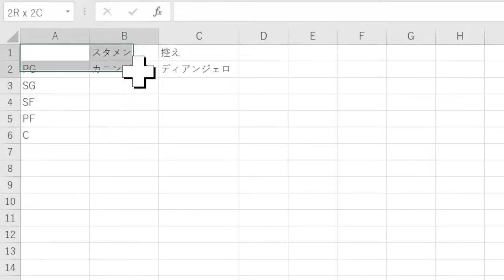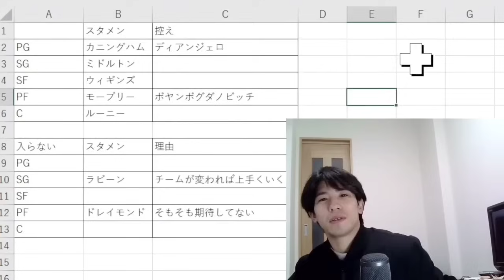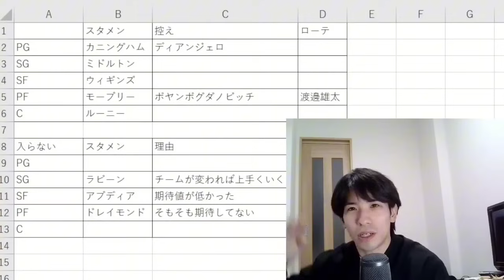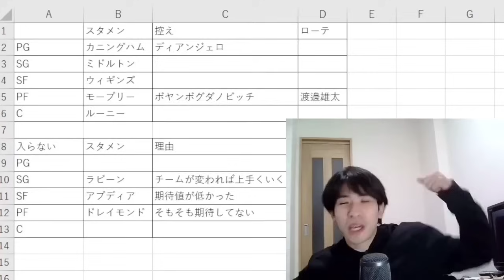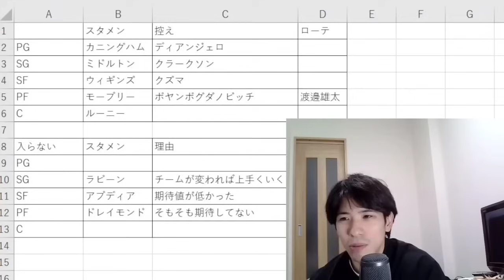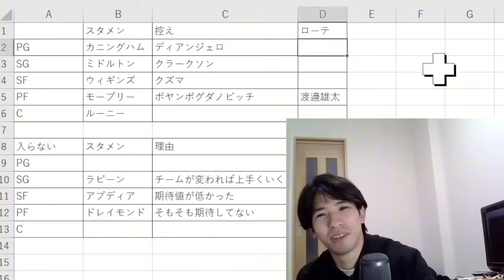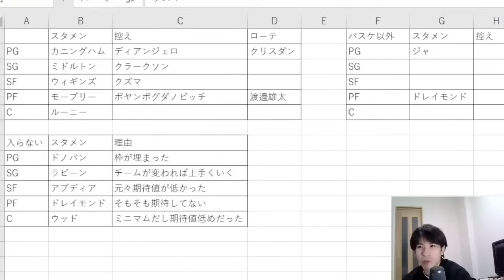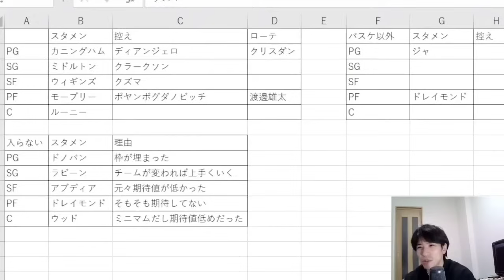【NBA】①現時点での各賞の受賞者は誰？②リスナーさん参加企画！救ってあげたい1stチーム！2ndチーム！③ハレルヤが選ぶ理想の彼女のスタメンは？(2023.12.24)